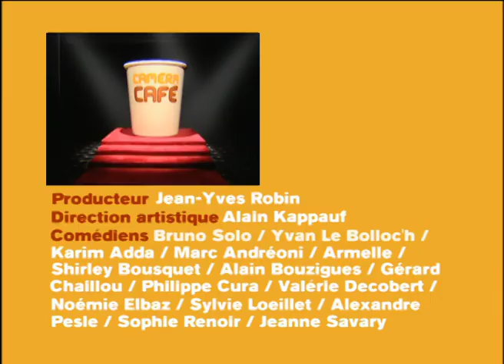La journee de l'infame - Caméra Café S5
Résumé épisode : La journée de la femme version « les nanas de la boite se pinaillent »